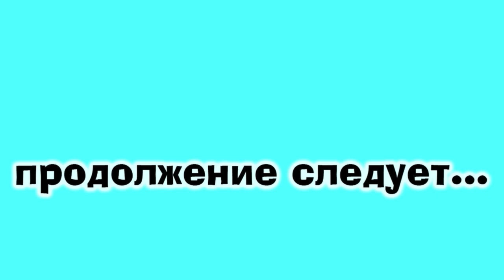ВЛОГ: Обновили нашу кухню\Кристина уехала\Дом в деревне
ВСЕМ ПРИВЕТ НАС ЗОВУТ ДИАНА И РУШАН , МЫ ВЗЯЛИ ДОМ В РАССРОЧКУ В КРАСНОДАРСКОМ КРАЕ , ПРИЕХАЛИ МЫ ИЗ МОСКВЫ И ОСТАНОВИЛИСЬ В СТАНИЦЕ АТАМАНСКАЯ , НА ЭТОМ КАНАЛЕ МЫ ПОКАЖЕМ ВАМ КАК БЕЗ ЗАТРАТ МЫ ВЫЖИВАЕМ И ОБУСТРАИВАЕМ СВОЁ ГНЁЗДЫШКО , У НАС ЕСТЬ КОШКА НЭНСИ КОТОРАЯ ПРОЕХАЛА С НАМИ 20т КМ В ПОИСКАХ ДОМА , ОСТАВАЙТЕСЬ С НАМИ РАДЫ ВСЕМ !